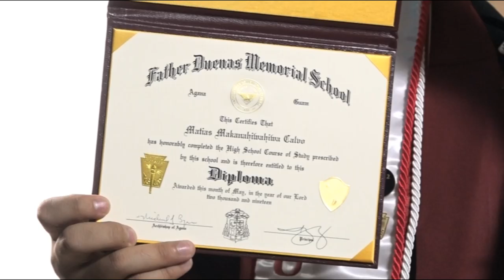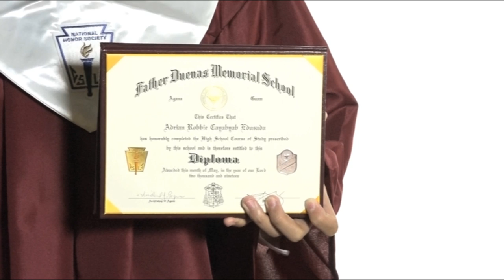Head of the Class: Class of 2019 (Father Duenas Memorial School)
Today, we kick off our Head of the Class segment, where we recognize the top students from some of the island's schools. And to start things off, we feature valedictorian Matias Calvo and salutatorian Adrian Edusada from Father Duenas Memorial School.